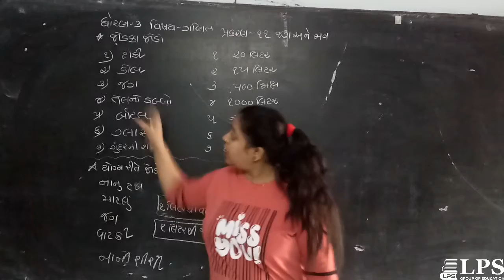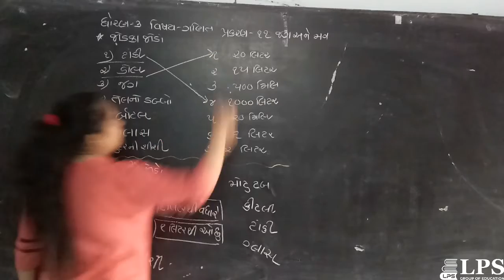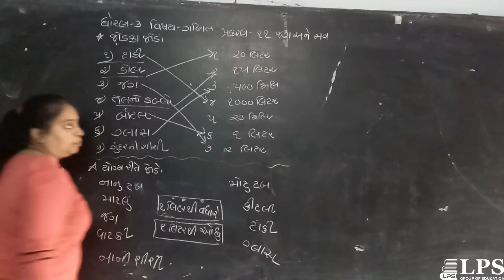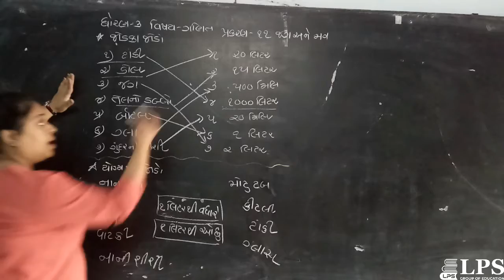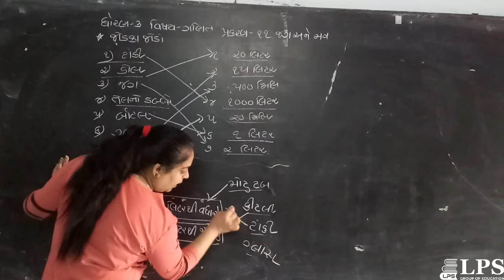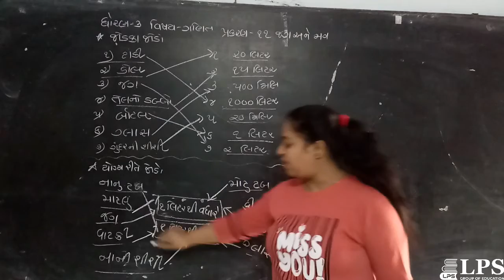STD 3 MATHS CH 11 PART 4